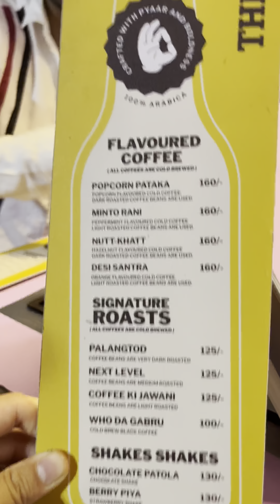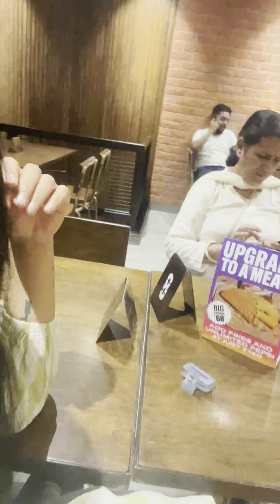celebrating Mother’s Birthday | Special day | Cake | Dinner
Join us on a heartwarming journey as we celebrate our beloved mother's birthday with an unforgettable evening filled with surprises, laughter, and love. In this special vlog, we take you through a heartwarming dinner where we shower our mom with heartwarming surprises and expressions of gratitude.

Don't miss this heartwarming vlog that encapsulates the true spirit of celebrating a mother's birthday - a day of love, gratitude, and giving back."